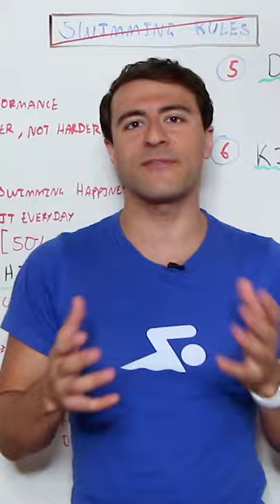Should You Breathe on Both Sides When You Swim?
We're breaking this swimming rule of thumb! What do you think?